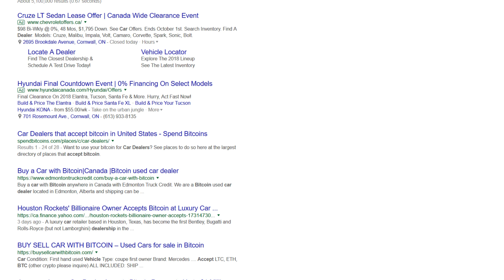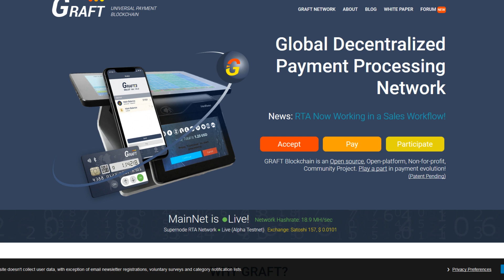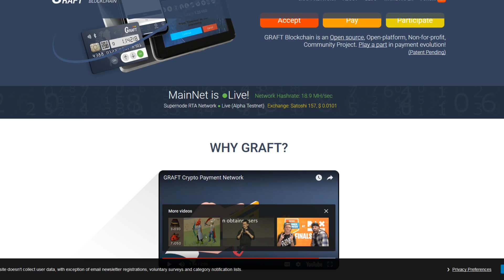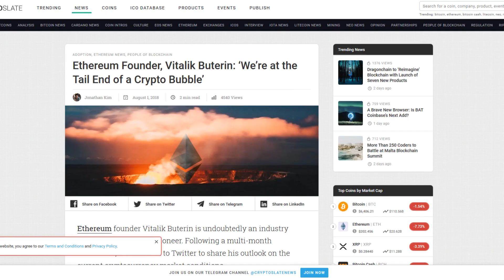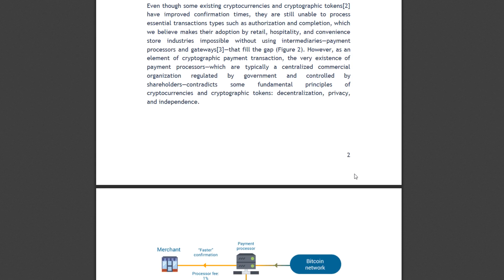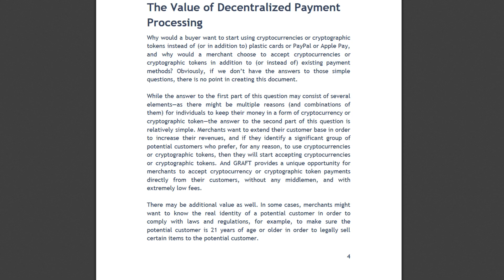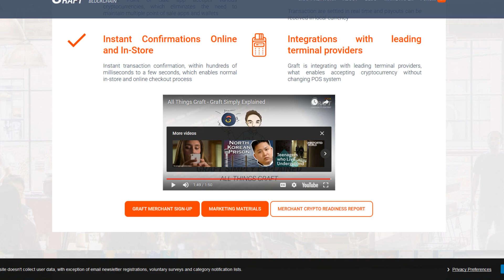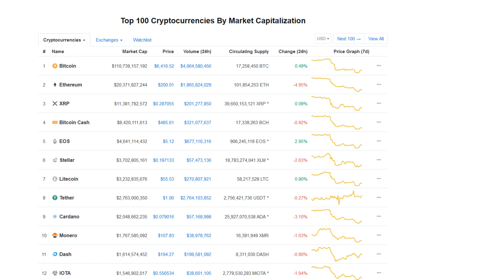GRAFT - A Revolutionary Cryptocurrency Payment Solution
👉We've been talking about the cryptocurrency markets over the next 10years. Satis Group recently said Monero (XMR) and Bitcoin (BTC)  will come out on top at $40k and $100k respectively over the next decade, while Cardano (ADA), Stellar Lumens (XLM) and Ripple (XRP) dropping significantly.

Today we are 4 days after this flash drop in Bitcoin (BTC) and the rest of the markets. Taking a 40 billion dollar hit. We also look at the research around Millennial's and their keen interest on cryptocurrency. With 48% of US millennial's saying they would switch to a digital asset as opposed to their US dollar.

GRAFT is a revolutionary idea that connects cryptocurrency to point of sale systems and allows for a much more widespread use of cryptocurrency.

It's a new concept that hopefully gets fulfilled. Check out their website for more information!

When will the bull run everyone's been talking about since February happen? This Year?

Many Hardcore Cryptocurrency investors believe in the longevity of this market, believe that through all the ups and downs in the market, despite what the mainstream media says, and regardless of how controversial it may be, that cryptocurrency and blockchain technology are the change society has been yearning for.

Recently the SEC has ruled that Bitcoin and Ethereum are not securities, and it got many discussing the rest of the cryptocurrency market and what is a security.

Along with Ripple and XRP's continued distinction, and Ripple now having an executive on a Task Force for the Federal Reserve it's really looking promising for Brad Garlinghouse et al. What does that mean for XRP though?

Comment below and let us know... As well as when you think another bubble will occur, or a bitcoin (BTC) trend reversal will happen, or when a cryptocurrency trend reversal will happen!

We provide regular and up to date trending Cryptocurrency news, Bitcoin (BTC) price analysis as well as trending cryptocurrency price analysis and developments in a wide range of financial technologies.

Financial technology (FinTech or fintech) is a new technology and innovation that aims to compete with traditional financial methods in the delivery of financial services; using technology to improve activities in finance. The use of smartphones for mobile banking, investing services and cryptocurrency are examples of technologies aiming to make financial services more accessible to the general public. Financial technology companies consist of both startups and established financial and technology companies trying to replace or enhance the usage of financial services provided by existing financial companies.

Have a topic you would like us to cover?